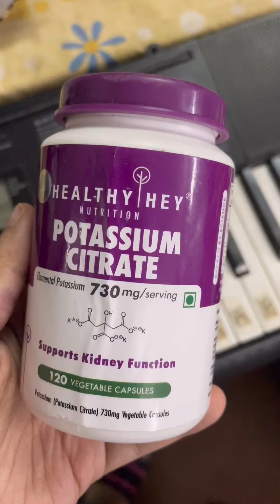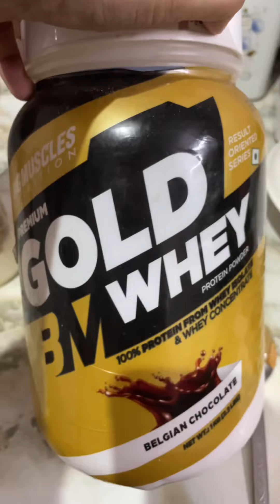Trying to transition to two meals per day intermittentfasting 1500 calories